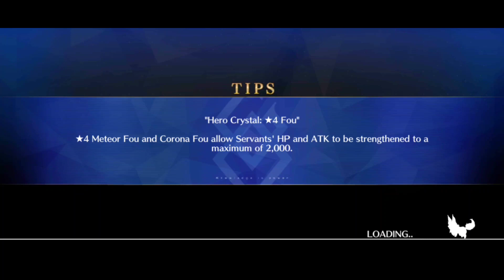[FGO] Lostbelt 5.5 - Ashiya Douman vs. Enkidu Solo (No CE + BG)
My first attempt with BG was 6 minutes long and super underwhelming.

My second attempt was with no CE...8 minutes...still underwhelming.

Enkidu has once again proven his value in a main-story chapter, soloing every boss battle outside of 2 sabers.
If you're curious regarding Ibuki: Enkidu can nuke 2 HP bars no problem and easily finish her off, but not solo the entire fight on his own. He is still very valuable as a last man standing.

I didn't read the story, so I don't know how good it was, but the boss fights were pretty fun to deal with for Enkidu (especially because he could deal with most sabers), Taira was my favourite one and Ashiya was way too easy for a final boss.